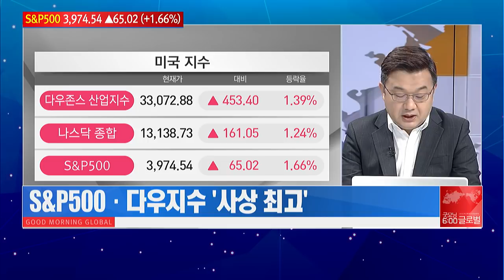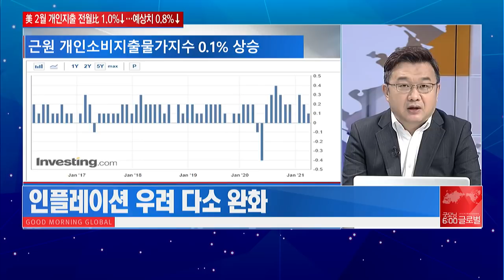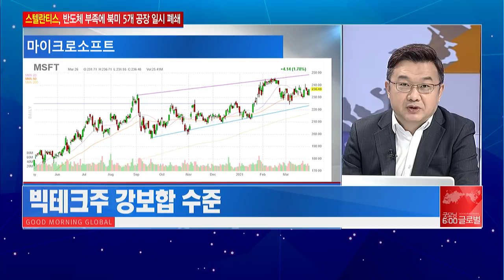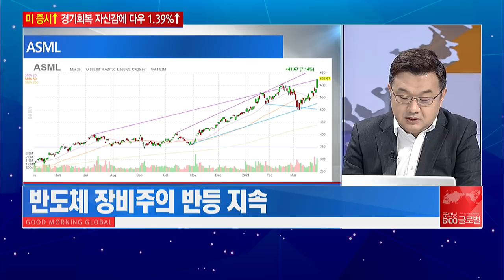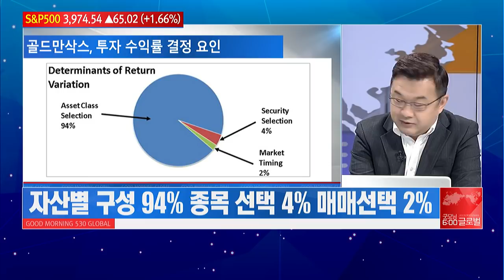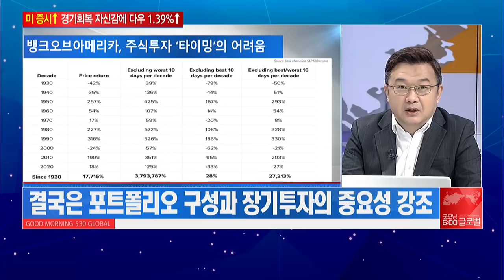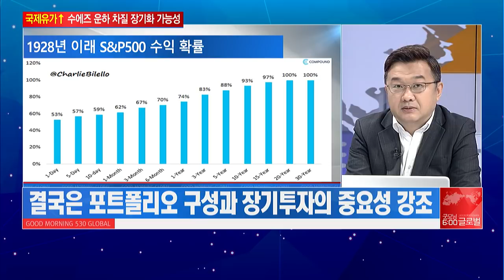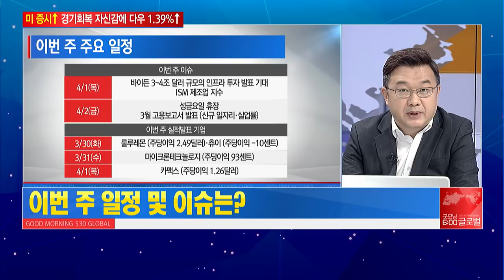[이항영의 월가이드] 단타? 장투? 수익률을 결정하는 것은 바로 '이것'! / 머니투데이방송 (증시, 증권)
03/29 굿모닝 6:00 글로벌

▶ 뉴욕증시에 대한 판단은?
-S&P500‧ 다우지수 ‘사상 최고’
-美 코로나19 백신 보급 가속화
-美 연준 자사주 매입 중단‧ 배당금 동결 6월까지 유지

-인플레이션 우려 다소 완화
-근원 개인소비지출물가지수 0.1% 상승
-3월 미시간소비자신뢰지수 84.9

▶ 장기투자의 중요성은?
-골드만삭스, 투자 수익률 결정 요인
-자산별 구성 94% 종목 선택 4% 매매선택 2%
-BofA, 변동성을 견딜 경우 총 수익률 1만 7,715%